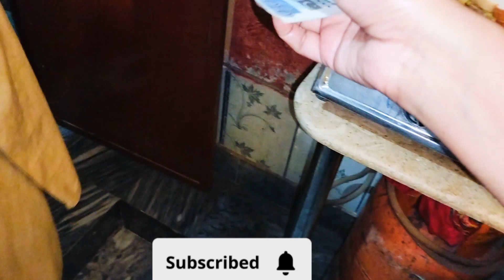AJ Ka Din Bara Busy Guzra | Mazay Daar Sabat Masoor Dall aur chawal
AJ Ka Din Bara Busy Guzra
Mazay Daar Sabat Masoor Dall aur chawal

khadija 35
khadija lifestyle vlogs
khadija daily vlogs
family vlogs
new vlog
khadija vlog